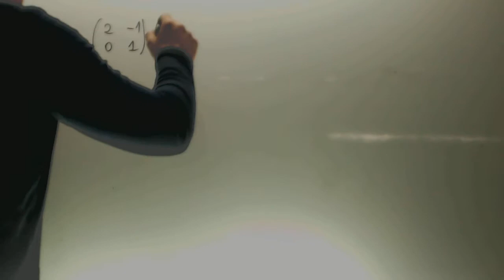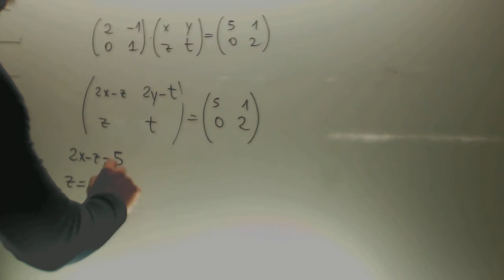Problema matrices x y z t Matematicas 2 Bachillerato Academia Usero Estepona